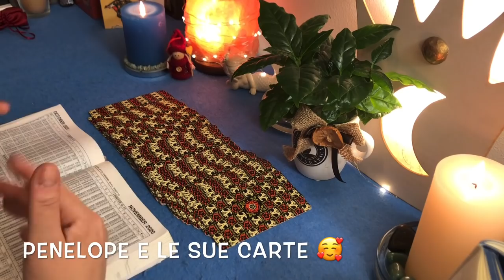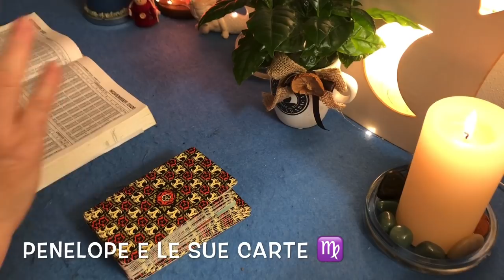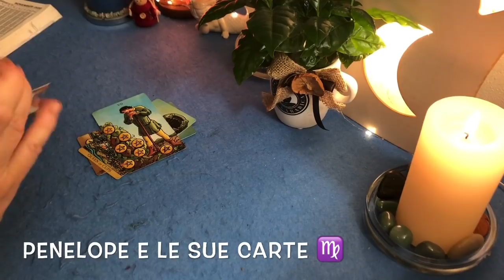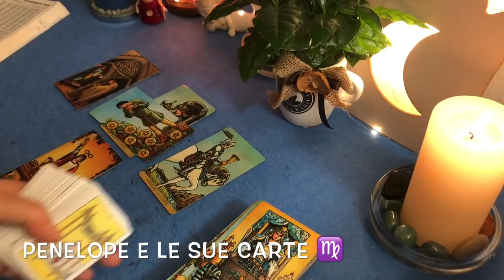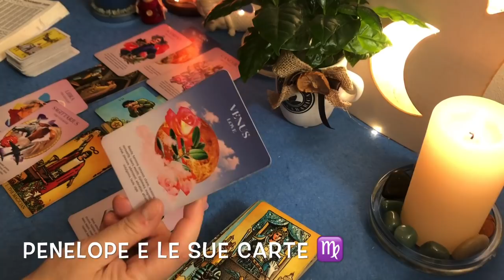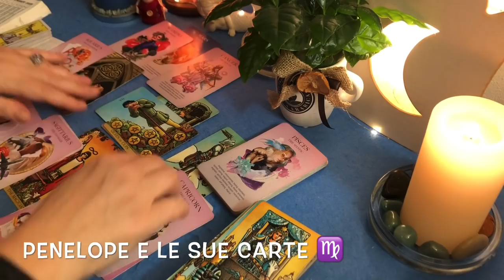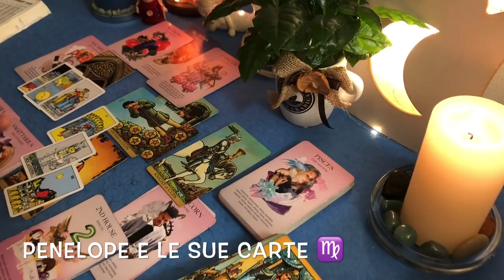VERGINE ♍️ Soldi e lavoro in aumento 🔮 9 - 15 novembre 2020 🪐 ⭐️ Oroscopo settimanale ⭐️ Tarocchi